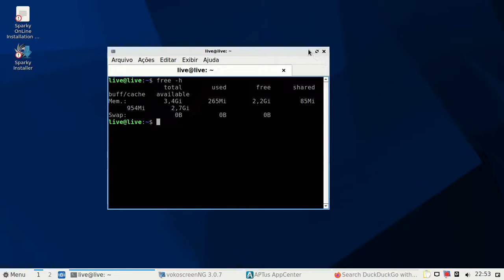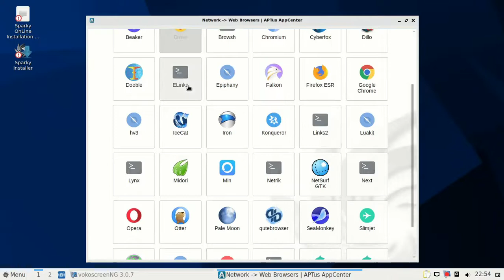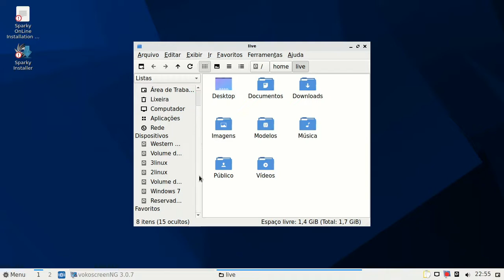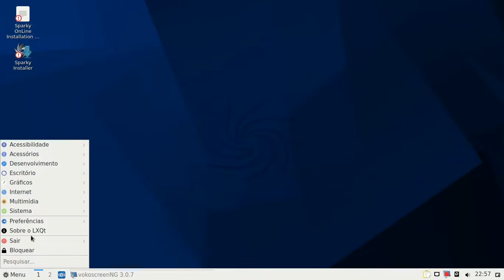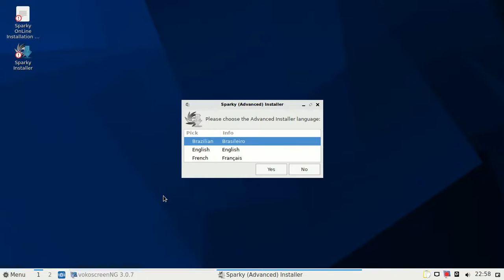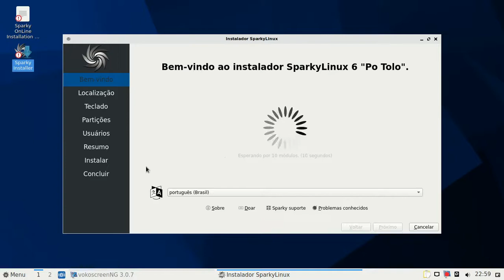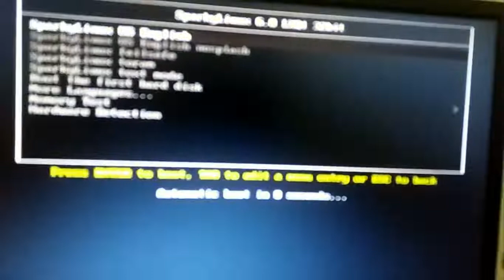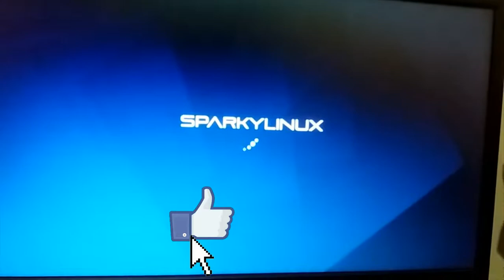Lançamento SparkyLinux Lxqt 32 bit Leve, rápido e simples. Excelente distro base Debian 11 Bullseye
SparkyLinux é uma distribuição de Linux leve, rápida e simples projetada para computadores novos e antigos com desktops Enlightenment e LXDE personalizados.

Anúncio de lançamento no Distrowatch

O projeto SparkyLinux desenvolve uma distribuição baseada em Debian em uma variedade de sabores leves. O projeto publicou uma nova versão estável, SparkyLinux 6.0, que é baseada no Debian 11 "Bullseye". "Sparky 6.0 “Po Tolo” foi lançado. É baseado e totalmente compatível com o Debian 11 'Bullseye'.

Pagina Sparky Linux no Distrowatch

SparkyLinux é uma distribuição de Linux leve, rápida e simples projetada para computadores antigos e novos com desktops Enlightenment e LXDE personalizados. Ele foi construído no ramo "testing" do Debian GNU / Linux.

Zorin OS 16 Core a versão completa. Linux base Ubuntu está Excelente. Rápido, Estável e Muito Leve